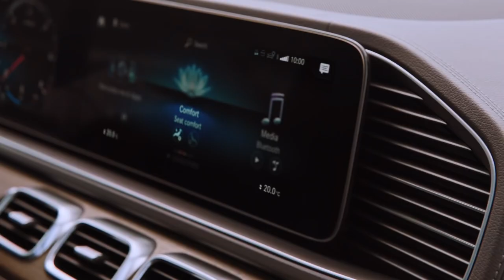2019 NEW Mercedes-Benz GLE - Interior Design Video Debut